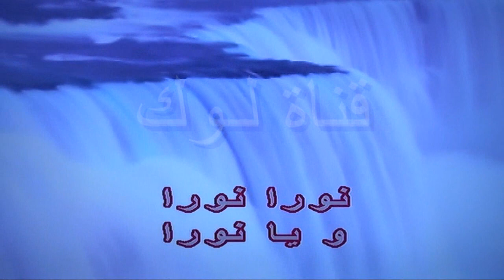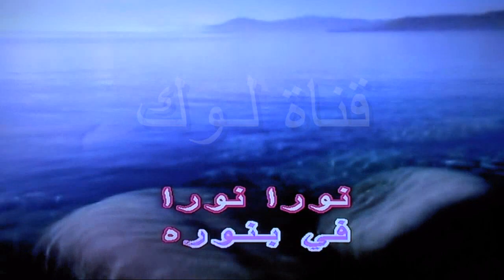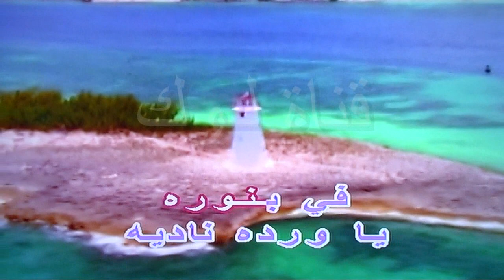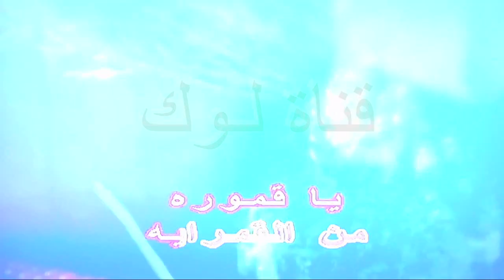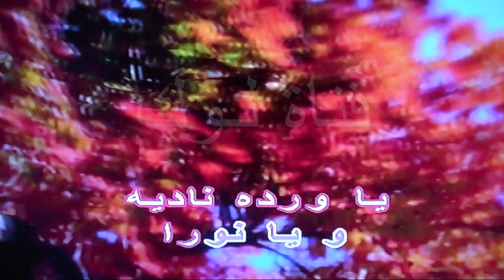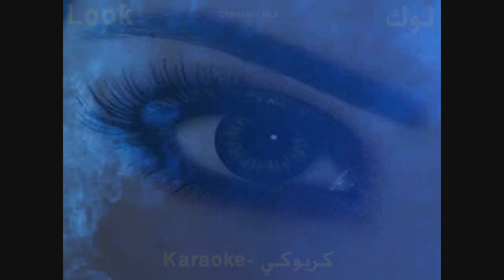نورا يا نورا - فريد الاطرش - كاريوكي - لوك